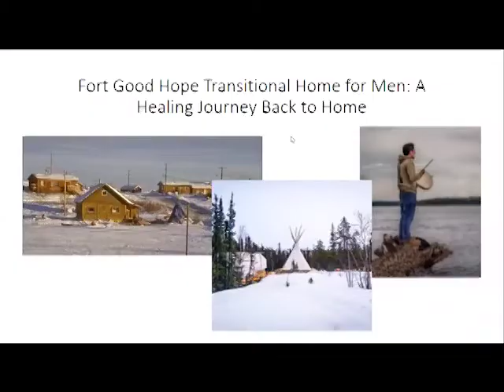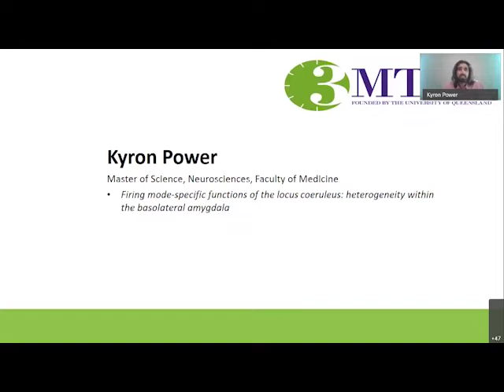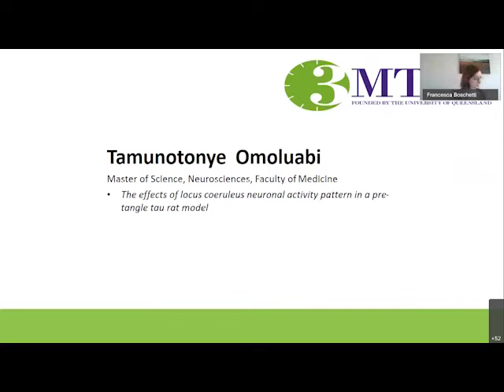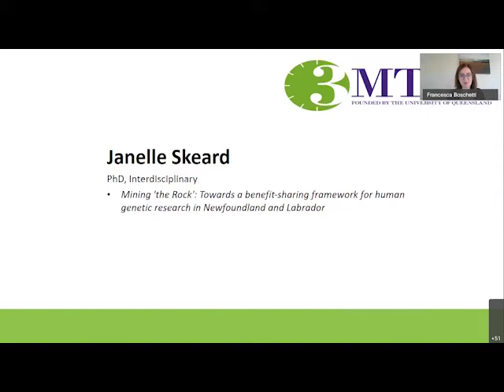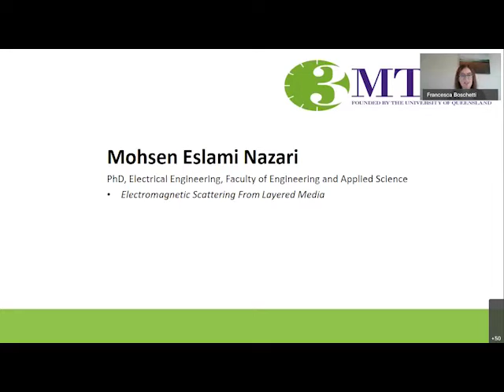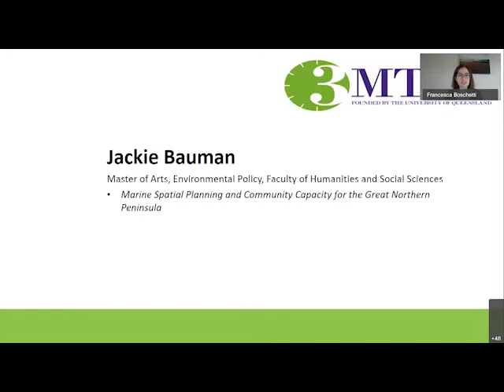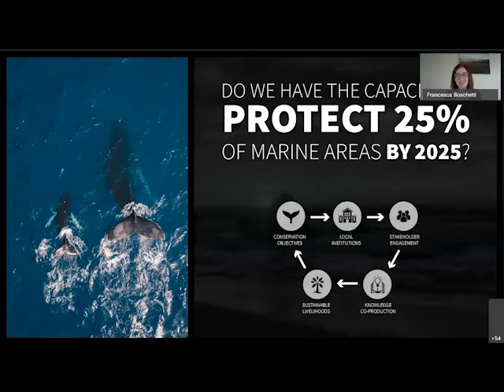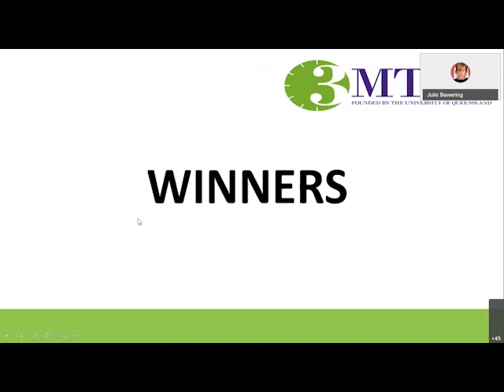Memorial 3MT Competition 2020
The Memorial University Three Minute Thesis competition featuring:
Veronica Madsen 0:03
Thi Mai Hanh 04:30
Marzana Monefa 9:12
Indrayani Phadtare 13:31
Kyron Power 17:39
Sam Lehman 21:22
Yellow Martin 25:29
Sarah Torraville 29:34
Julie Reimer 33:46
Tamunotonye Omoluabi 37:52
Mahesha Asiriwardhana 41:38
Tianshuang Han 45:33
Anthonydura Silva 49:30
Md Alauddin 53:35
Janelle Skeard 57:21
Kelly MacDonald 1:01:32
Shreya Nemani 1:05:10
Makayla Swain 1:09:12
Tristian Critch 1:13:06
Mohsen Eslami Nazari 1:16:21
Aida Maziar 1:19:27
Marko Szmilhelsky 1:22:46
Sabir Manzoor 1:27:25
Sara Langer-Smith 1:31:38
Jackie Bauman 1:35:44